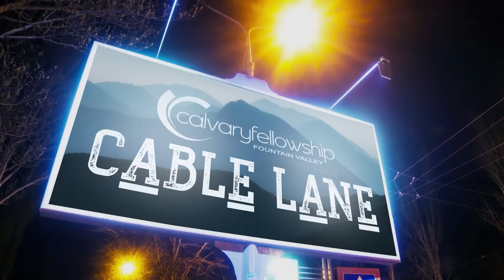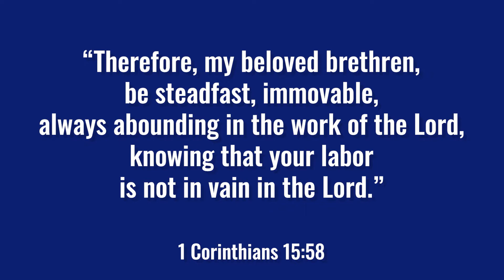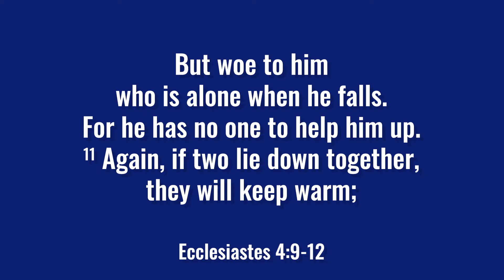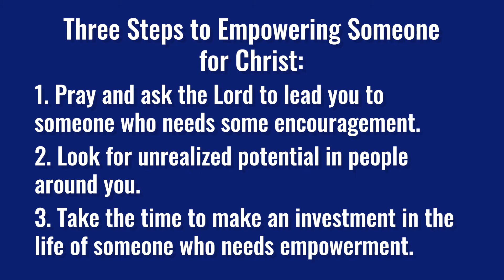Cable Lane: Better Together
Today on Cable Lane, Pastor John Bornschein encourages us to be steadfast in our union with our spouse, and to go out and pour into the marriages around us. After all, we are better together.